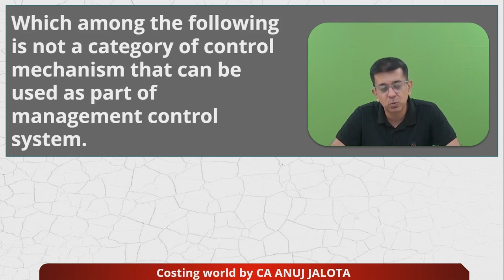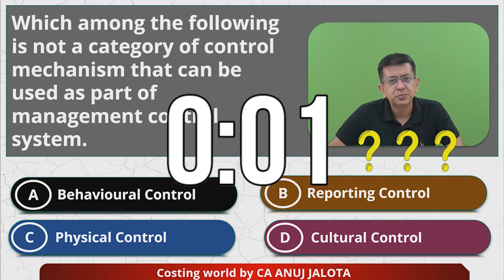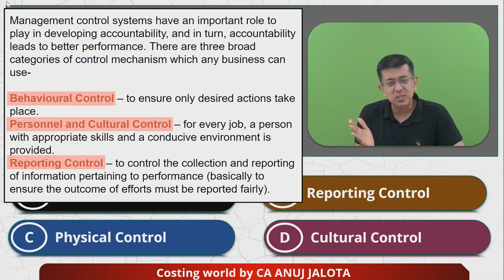SCPM - Chapter 8 - Introduction to Strategic Performance Management || MCQ-6 || Control mechanism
MCQ from Modules of SCPM:  #06

Chapter 8 - Introduction to Strategic Performance Management